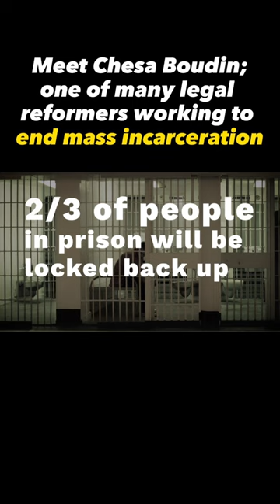Our documentary “Beyond Bars” is coming soon!